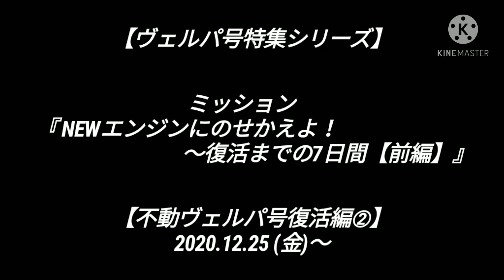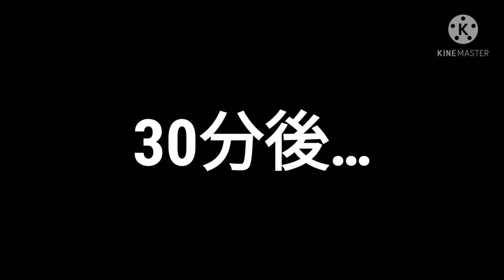自力でエンジンのせかえ！【前編】『７日後に復活するヴェルパ号！』［ ヴェルデ、Verde、鈴菌原付、みんカラ、整備手帳］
今回は、ヤフオクで中古エンジンをGETして
自力で
ヴェルパ号へのエンジン載せ替えに
挑戦しますよ！
(≧∇≦)b

【ヴェルパ号特集シリーズ】

ミッション
『 NEWエンジンにのせかえよ！
〜復活までの7日間【前編】』

【不動ヴェルパ号復活編➁】

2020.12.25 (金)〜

★みんカラ★
【スズキヴェルデ愛車ランキング】
↓↓↓↓↓めざせ1番(≧∇≦)b

SUZUKI Verde
スズキ ヴェルデ

036